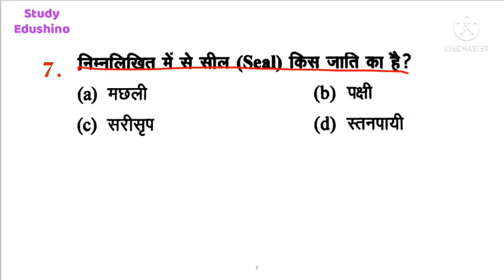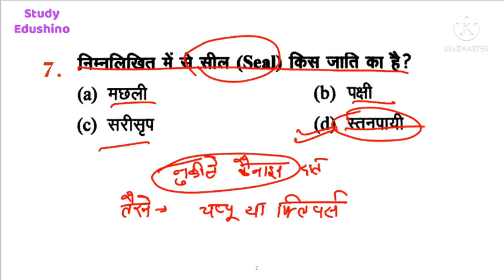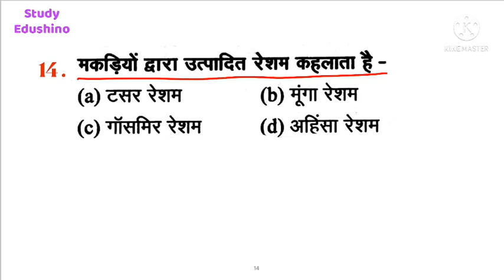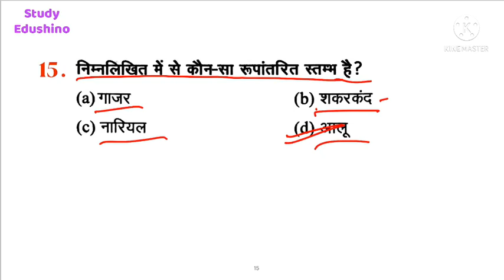Uptet 2021,super tet, kvs,lt grade, latest question gk gs 2021,by Shireen ma'am